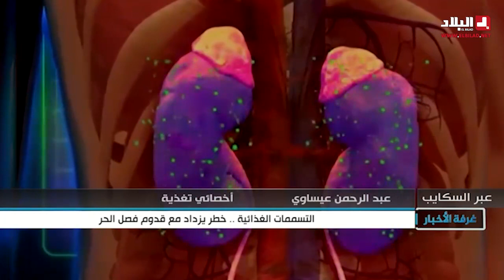التسممات الغذائية.. خطر يزداد مع قدوم فصل الحر